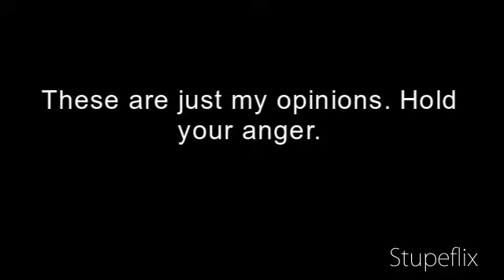My top 10 favorite PS2 games